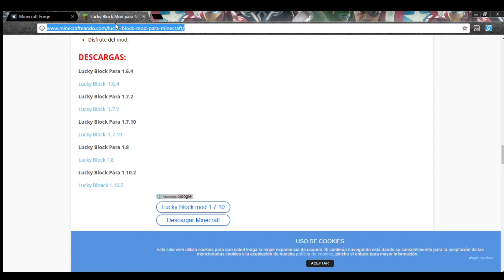LUCKY BLOCKS MOD | MINECRAFT MODS